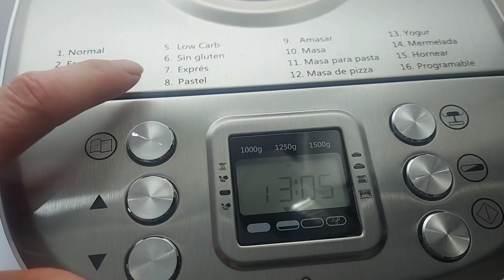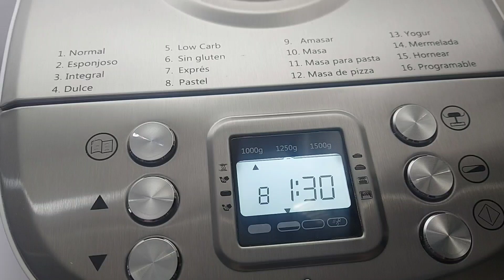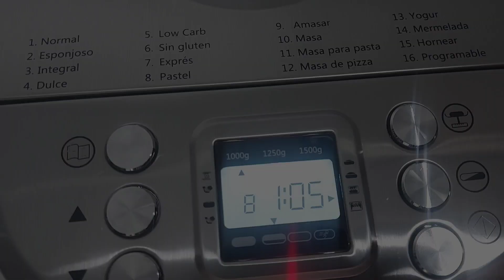BIZCOCHO DE CALABAZA en PANIFICADORA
Hoy hacemos un bizcocho de calabaza que esta estupendo, tanto de sabor como de textura, muy húmedo y que combina muy bien para desayunos y meriendas.

Si le das un me gusta 👍 me hace muchísima ilusión!!
Espero que os guste mucho, tanto como a nosotros.

Si te animas te invito a que te pases por mi otro canal donde hago recetas con la Monsieur Cuisine

300 gramos de harina de trigo (la de todo uso)
100 mililitros de aceite
200 gramos de azúcar
4 huevos tamaño L (grandes)
Una pizca de sal
300 gramos de calabaza
1 sobre de 15 gramos de levadura química (polvos de hornear)